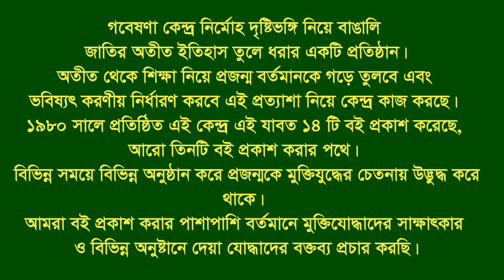Interview of Md Abdul Quddus * Gafargaon. Mymensingh. F Fighter.FF.